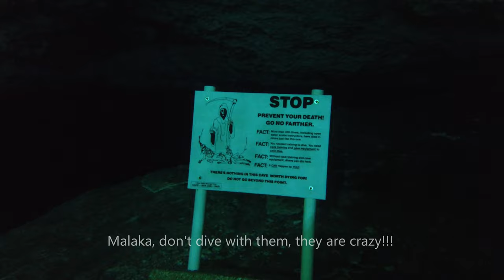DPV High Speed River Run @ Cenote Ponderosa/Eden with marvelous halocline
Cave Dive in Cenote Ponderosa. River Run, traverse to X'tabay.

Divers:
Don "Piranha" Luis
Best Buddy in the world Eduard "Bonex" Romila
Johannes "Seacraft" Demendi

Video & Editing: Johannes
Music: Danilo Ercole - Player One (Gai Barone Remix)

Special thanks to Protec, Dos Ojos Scuba & Tasso "Terra Mare" Smyrneos